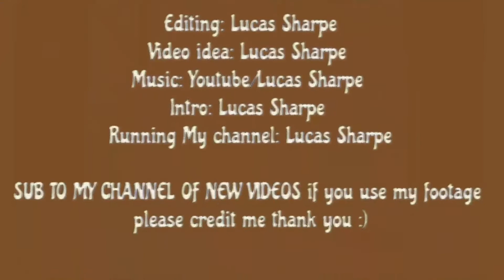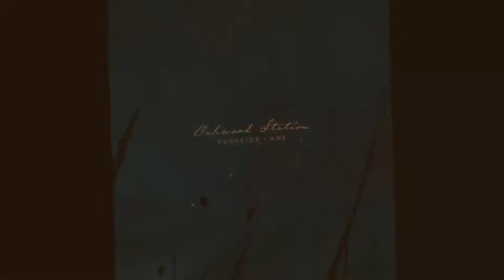Met Gala 2022 was a mess…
Hey. Welcome back to another YouTube video and today’s video we are doing a worse met gala outfit 2022 this is in my personal opinion this video is for  Not to make fun of anyone so don’t take it serious but I hope y’all subscribe to my channel and like the  video￼￼❤️

Q+A
How old are you:14
What do I film on: IPhone
What do I edit on:Cap cut
Where am I from: Ohio 🙄

Love you❤️✨